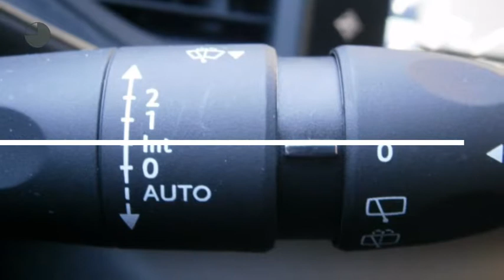Peugeot 308 1.2 130PK Turbo 5DRS |AUTOMAAT| FULL LED| NAVI | PARKEERHULP V+A